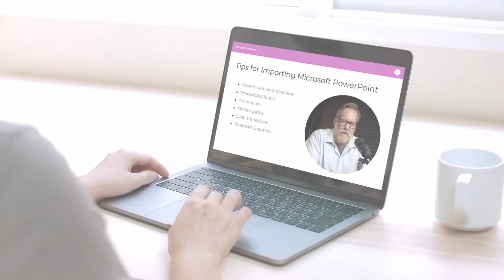The Akashic Records: Accessing Cosmic Libraries with Matias De Stefano | DSH #190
Embark on a mystical journey with "The Akashic Records: Accessing Cosmic Libraries" as we delve into the enigmatic world of universal knowledge. In this profound discussion, our guest unveils the secrets to becoming one with the elements and harnessing the power of cosmic consciousness. Learn how the Akashic Records are not just a metaphysical concept but an accessible dimension where all memories, from the mundane to the divine, coalesce. Discover the intricate relationship between our dreams, subconscious patterns, and these ancient records that transcend time and space.

Uncover the potential within you to tap into this Quantum library and the surprising ways you can interact with it in your daily life. From summoning rain in the desert to decoding the patterns of your existence, this video is a must-watch for anyone yearning to expand their spiritual horizons and unlock the knowledge encoded within the universe.

CHAPTERS:
0:00 - Introduction to Mysteries
0:40 - Update Since Last Episode
2:06 - Phenomenon of Deja Vu
6:45 - Dreamwalking Techniques
7:50 - Rain Summoning Rituals
9:46 - Solar and Lunar Eclipses Explained
13:27 - Debunking Flat Earth Theory
19:53 - Concept of a Galactic Confederation
22:46 - Human Evolution Timeline
25:17 - Reincarnation and Past Lives
30:50 - Predicting the Future
34:13 - Secrets to Longevity
37:08 - Psychedelics for Knowledge
42:30 - Vibrational Truths
47:43 - Subjective Realities
48:09 - Innate Positive Energy
53:10 - Personal Finance Mindset
57:50 - Ethics in Wealth
59:14 - Conclusion Remarks
59:20 - Announcements of Future Events
59:55 - Final Goodbye

to start a free 30-day trial of Articulate 360.